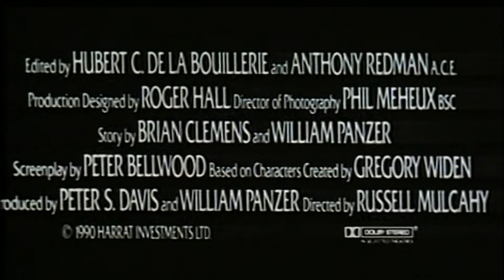Trailer - HIGHLANDER II - DIE RÜCKKEHR (1991, Christopher Lambert, Sean Connery, Virginia Madsen)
Deutscher Kino-Trailer zum Fantasy-Abenteuer ""Highlander II - Die Rückkehr"" (Highlander II: The Quickening) von Russell Mulcahy. Mit Christopher Lambert, Sean Connery, Virginia Madsen, Michael Ironside, John C. McGinley u.a.